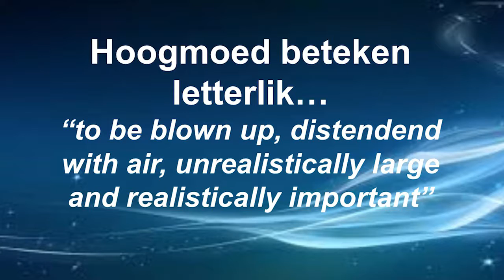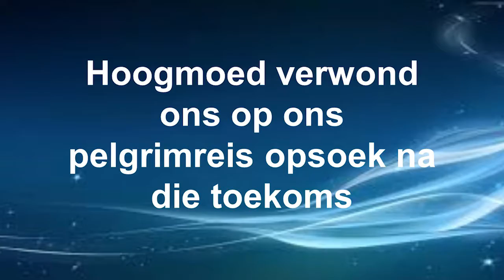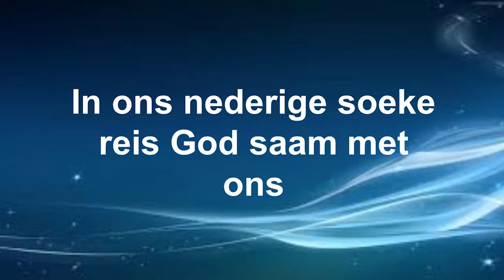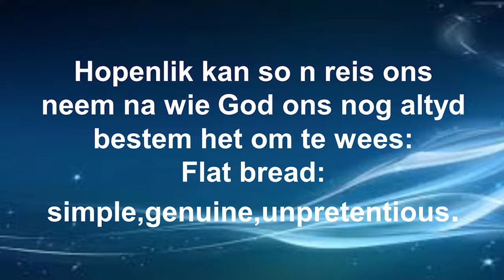Metafore vir die toekoms - Ongesuurde brood